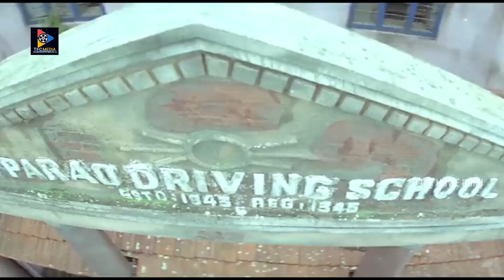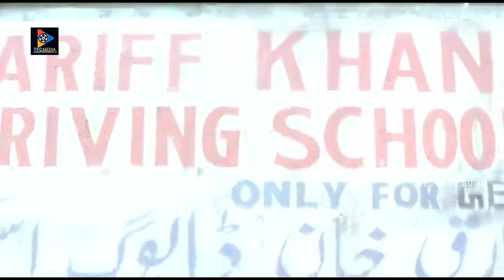Rajendra Prasad Super Hit Comedy Movie Scene || Telugu Movie Scenes || TFC Movie Guru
Watch & Enjoy :Rajendra Prasad Super Hit Comedy Movie Scene || Telugu Movie Scenes